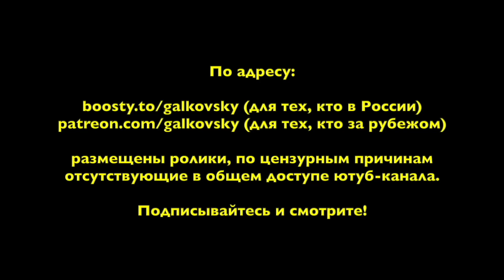ф182. Машинный интеллект путают с машинными вычислениями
• Сбербанк: 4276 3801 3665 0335
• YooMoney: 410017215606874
• Bitcoin (BTC): bc1qp3hzjs0rlr0f7y06t5f3qdh7kr6h4xm70rcyft
• Ethereum (ETH): 0x3A3DA93cfB8114adFeB6F74039059A0942a4875e